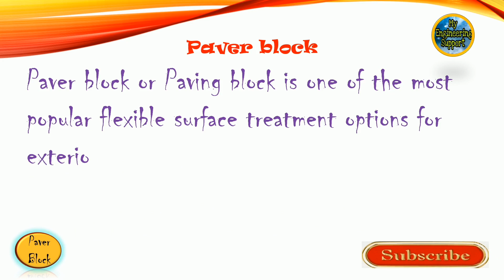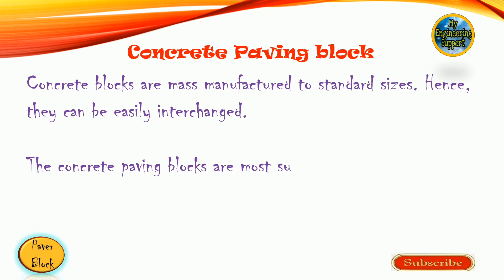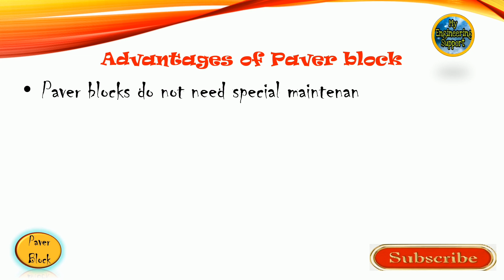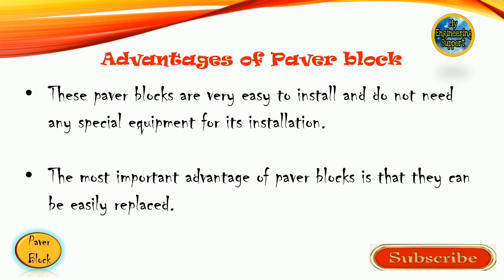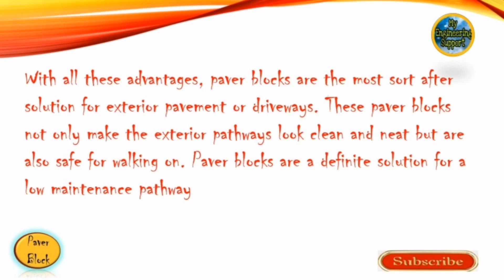Paver Blocks – Types, Shapes, Uses, and Benefits / in Hindi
Paving Blocks / Types / Benefits of Paving Blocks /in Hindi

दोस्तों आज मै आपको बताऊंगा के Paving Blocks क्या होते है / कितने Types के होते है और इन्हे Use करने के क्या फायदे है !

References:
Paver Blocks – Types, Shapes, Uses, and Benefits
         Technofluid.co.in
1. Infra Construction and Equipment Magazine – Tech Article 4993 by Dr. S. D. Sharma.
2. MPA – Concrete Center.
Image Credit: Indiamart